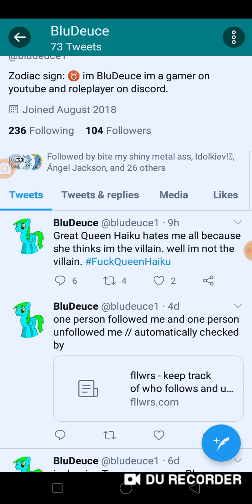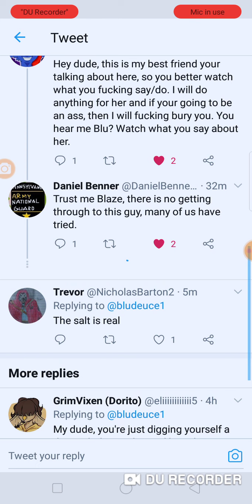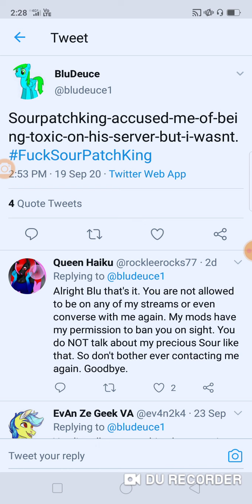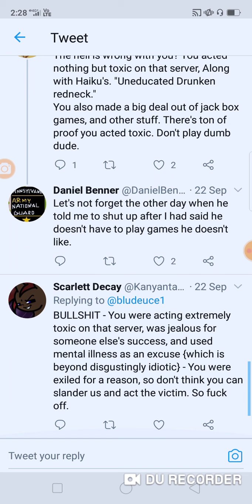Toxic Individual Blu Duece (Topic)